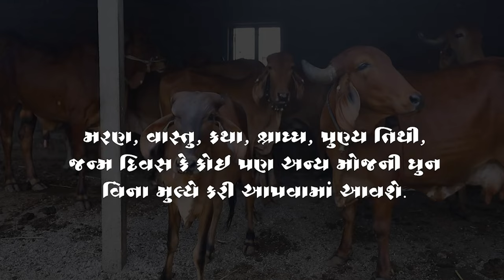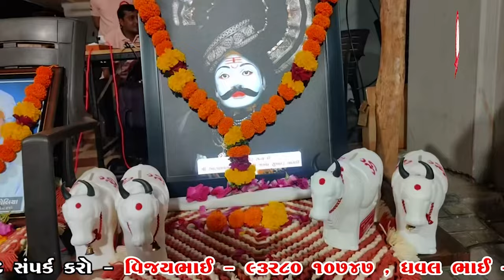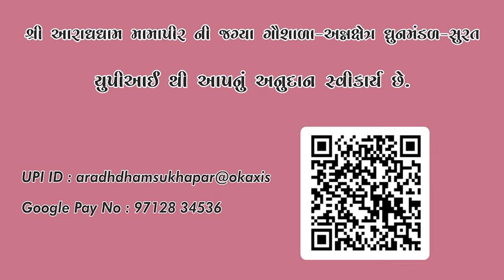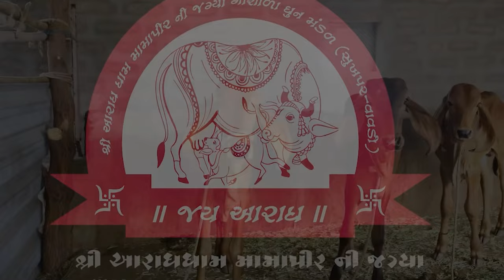તારે રહેવું ભાડા ના મકાન માં| શ્રદ્ધાંજલિ કીર્તન | Nitin Viradiya, Vivek Vaghani, Kaushik Patel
શ્રી ભારતી આશ્રમ આરાધ ધામ મામાપીર ની જગ્યા

મહંત શ્રી અવધેશાનંદ ભારતીજી મહારાજ

આશ્રમ માં ચાલતી સેવાકીયી  પ્રવુતિ

અન્નક્ષેત્ર। .ગૌશાળા. દુખિયાની સેવા।. ભજન ને .ભોજન...મૂંગા પ્રાણી ની સેવા. પક્ષીની ચણ

અવશ્ય એક વાર પધારો આરાધ ધામ

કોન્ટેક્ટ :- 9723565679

મુ  :- સુખપર - વાવડી
તાલુકો  :- ગારિયાધાર
જીલો :- ભાવનગર

વધુ માહિતી તેમજ વિનામૂલ્યે તેમજ ગૌ શાળા ના લાભાર્થે વિનામૂલ્યે ધૂન માટે સંપર્ક કરો